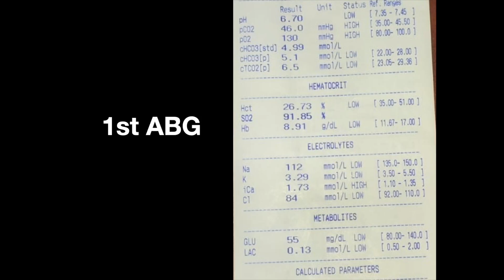ABG Solving: A Very Critical Tip from a Real Case Scenario